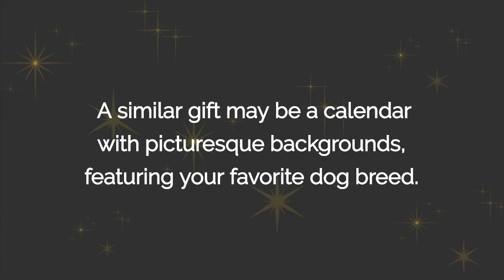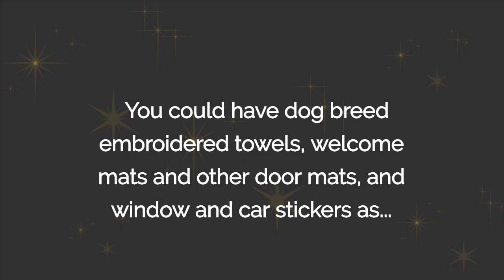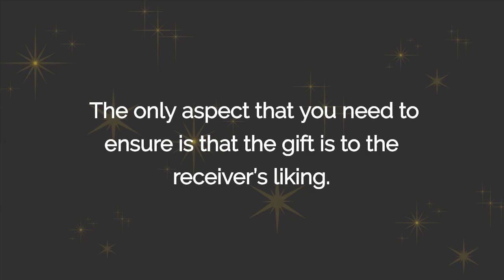Gifts For Dog Lovers and Dogs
There is a plethora of gifts available in the marketplace, with each gift type celebrating a different breed of dogs.